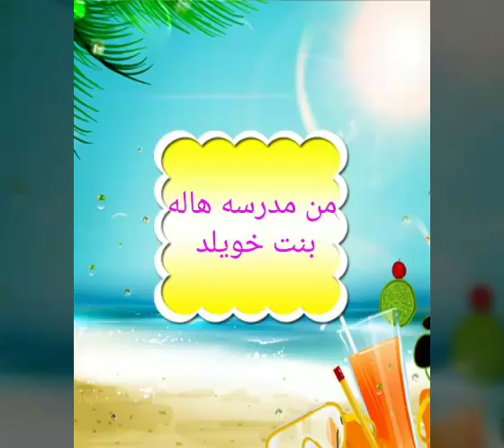السلامة المرورية 2